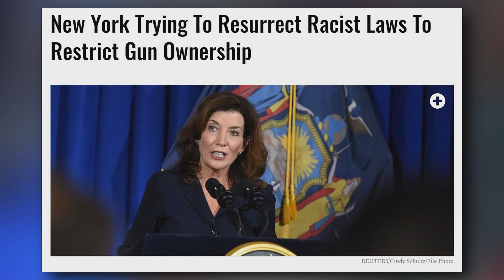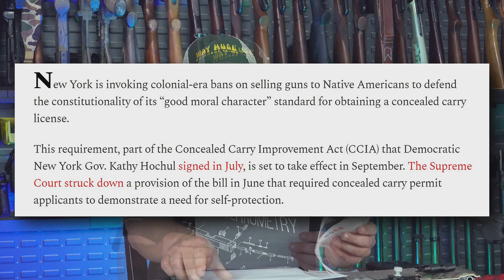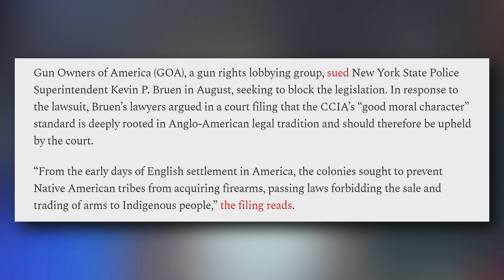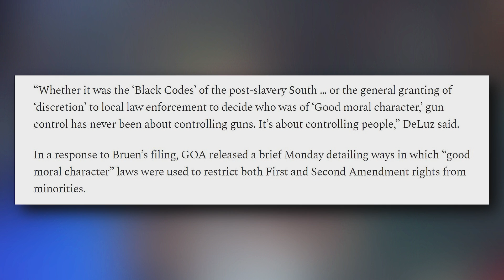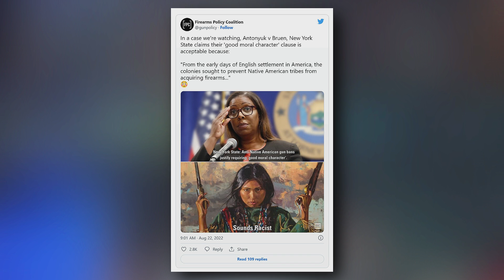New York Trying to Resurrect Racist Laws to Restrict Gun Ownership